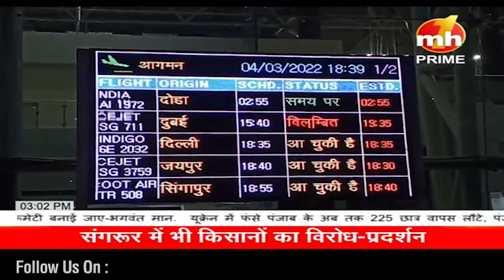Russia Ukraine : यूक्रेन से भारतीय लोगों का रेस्क्यू जारी, एयरपोर्ट पर छात्रों का किया गया स्वागत